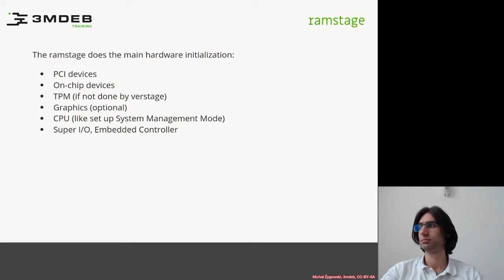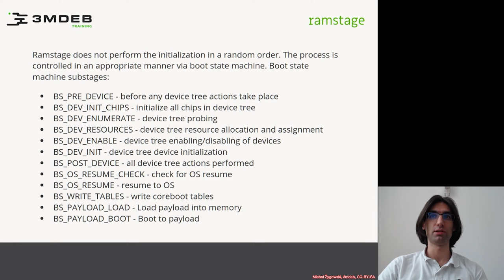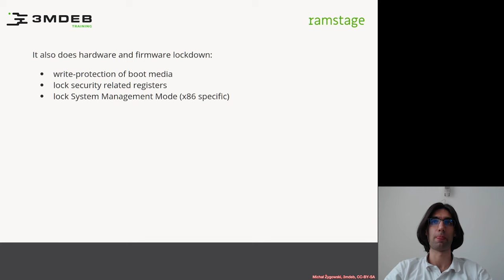Arch4031 02 coreboot Boot Process 08 Ramstage